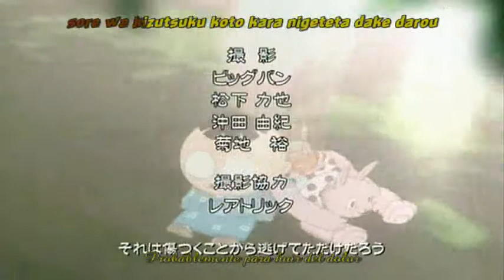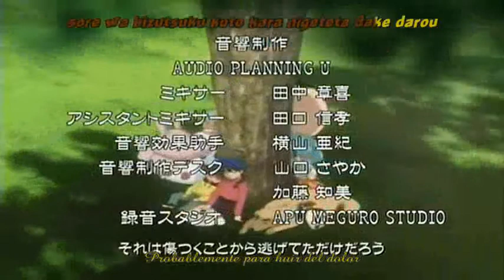Rumic Theater - Middle-Aged Teen (parte 3) - sub español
Última parte de Middle-Aged Teen.
En particular me divirtió mucho este episodio.
Pero todos tienen algo bizarro divertido.. lo verán en el resto de los cortos que faltan.